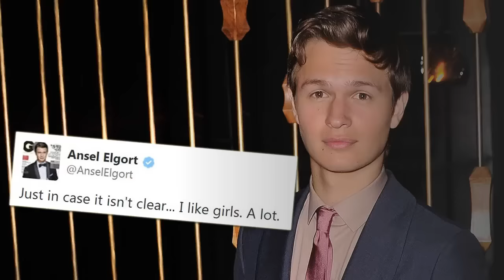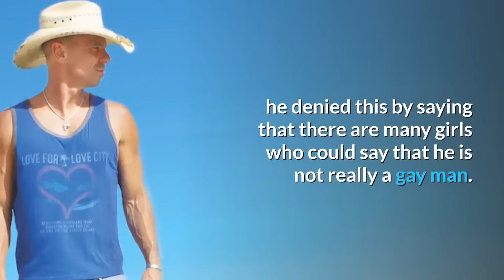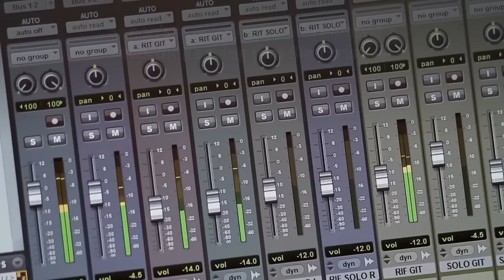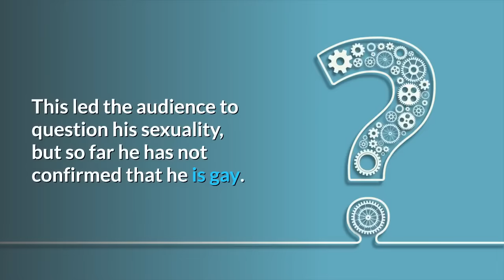30 Hollywood Actors Who Keep On Denying They're Gay and Gay Actors Who Never Came Out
These are 30 actors who never came out, and others who have denied being gay. They are all talented men, who have raised suspicions about being gay.

Some of them have kept it hidden until their death, others prefer to leave their audience with doubts about their sexuality, and others have denied being homosexual, with some evidence that they are.